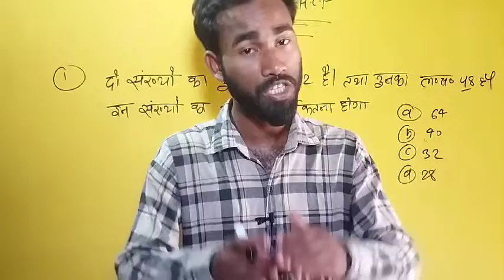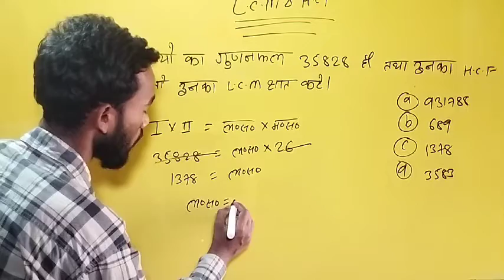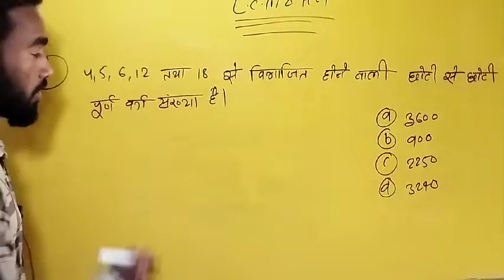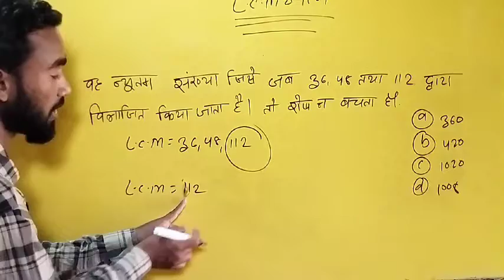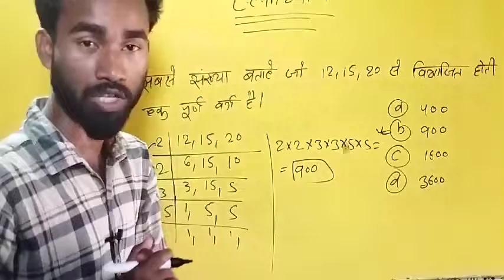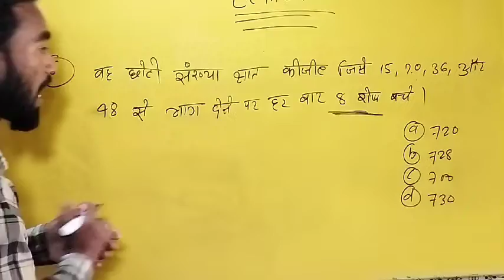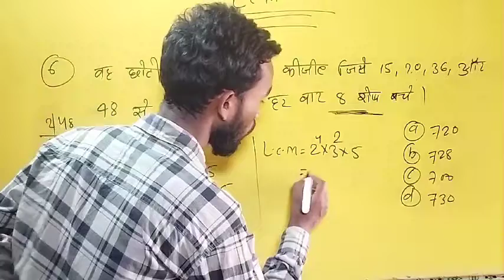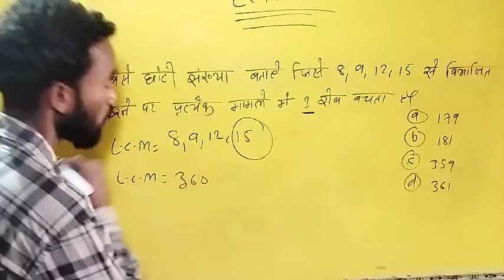RRB Group-D and NTPC ll Previeous year Hcf & lcm math question bank solved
math master